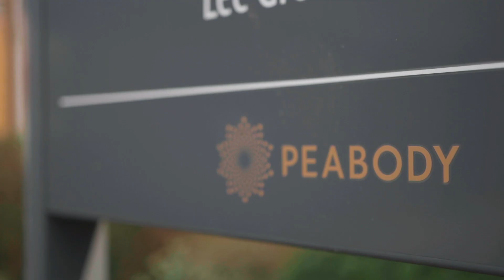P From Lee - Blue (Prod. Rago)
'"ENDS'" EP OUT NOW

"BLUE"
PRODUCED BY RAGO @RAGOFOOT
FILMED BY TRAVS @ITSTRAVS
MIXED BY JAHV @JAHVSTAGRAM
MASTERED BY JC @USERNAMEISJC
LYRICS BY P FROM LEE @PFROMLEE